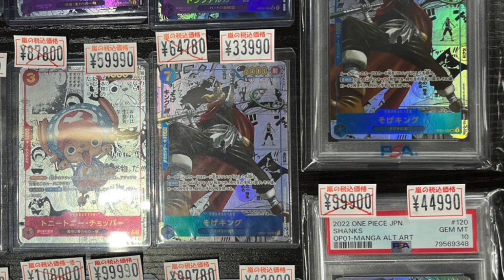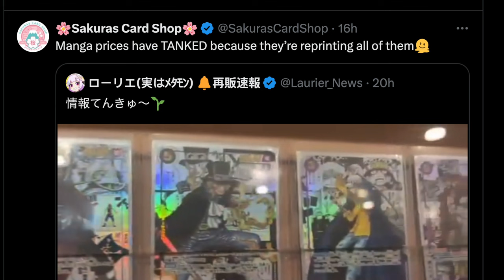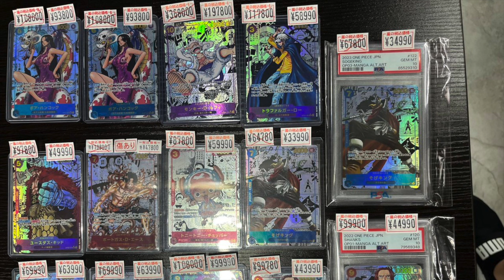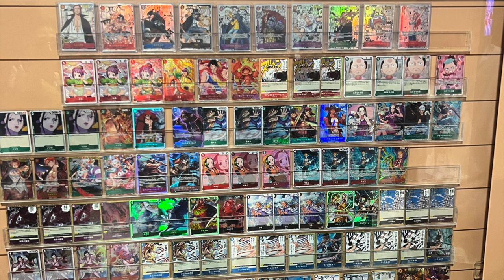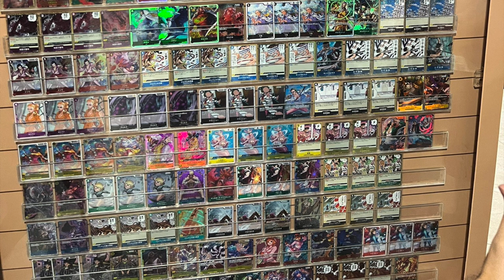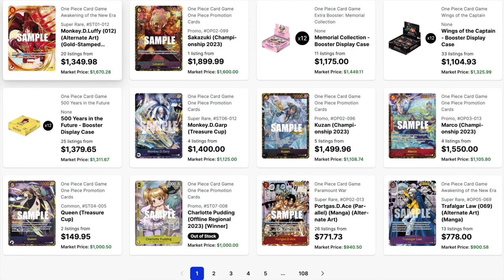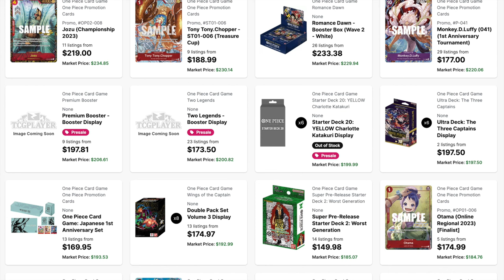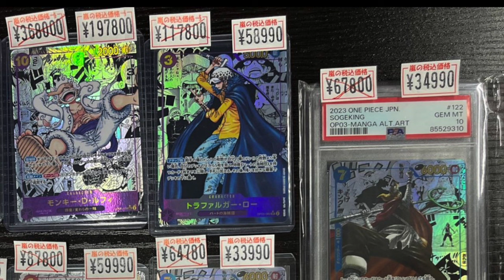One Piece Manga Cards Take Massive Price Hit Due to Reprint by Bandai